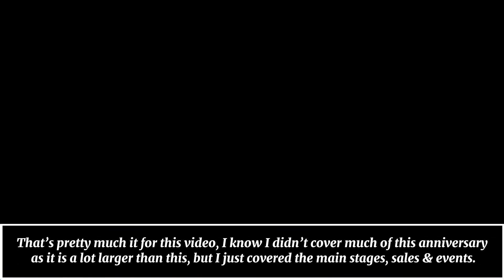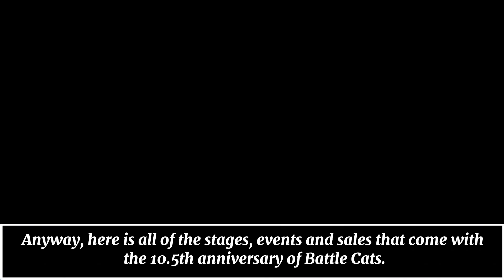The Battle Cats 10.5th Anniversary! 3.2k-3.4k Free Cat Food & Birthday Cake Cat!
Hello everyone! In this video, I will show you how to get 2.1k+ cat food [This event is only happening in BCJP]

These are the events of The Battle Cats 10.5th Anniversary: Wildcat Slots (2.1k-2.3k cat food) Birthday Cake Cat, Tank Cat is hosting The Battle Cats Anniversary this year, Cybear’s Vengeance, Half off special cats, half energy on all main story chapters, Gold Brick login stamps, 10+ rare tickets, 48+ cat tickets, etc.

0:00 - Intro
0:07 - Gold Brick Login Stamps
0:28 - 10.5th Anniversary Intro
0:43 - Wildcat Slots
1:19 - Tank Cat is hosting 10.5th Anniversary
2:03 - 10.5th Anniversary Cat Cake
2:51 - Cybear’s Vengeance
3:33 - Sales
3:51 - Extra 10.5th Anniversary Information
4:34 - Outro